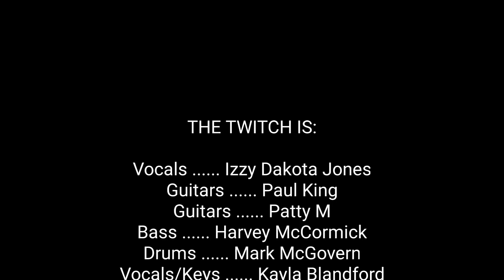Feel My Pain - The Twitch (Official Video)